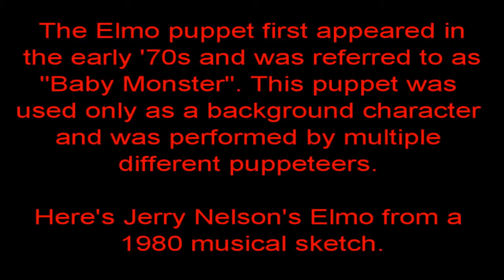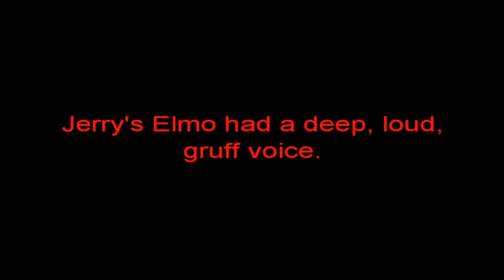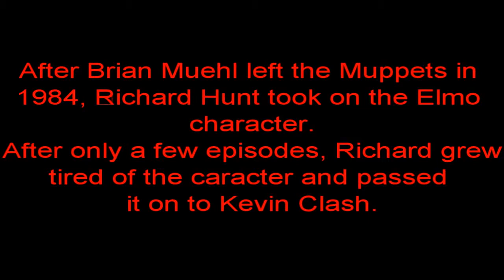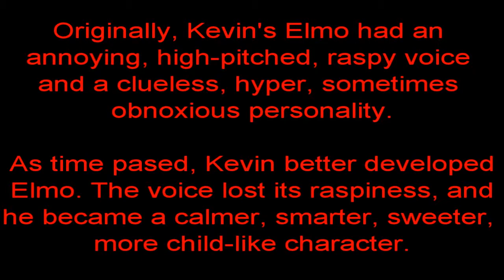MVoice, Elmo, 2010